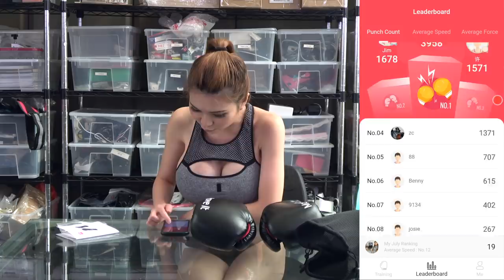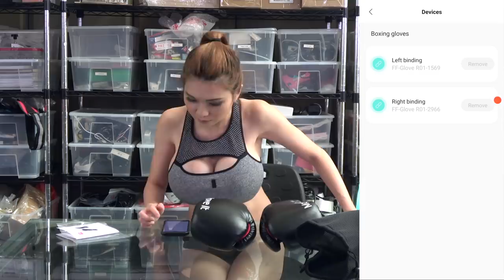Smart Boxing Gloves- Move It Swift Unboxing and Review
Move It Swift- Crowdfunding on Indiegogo:
Early bird price is $99 during crowdfunding, and the retail price $149 after the campaign.